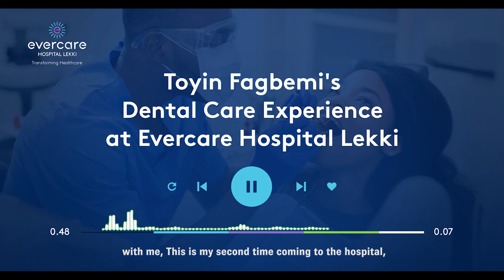Patient Testimonial: Dental Surgery Care Experience at Evercare Hospital Lekki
Delivering quality service to our patients is our top priority, regardless of the health concern they walk in with.

Our team of caregivers are well equipped and available to cater for your healthcare needs.

Thank you Toyin Fagbemi for choosing Evercare Hospital Lekki.